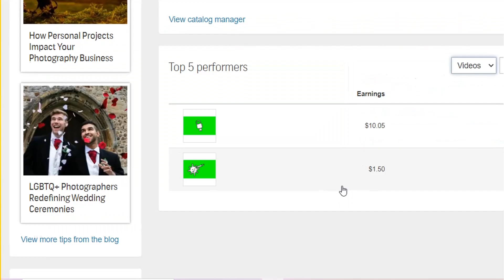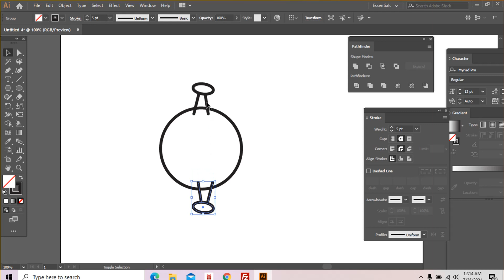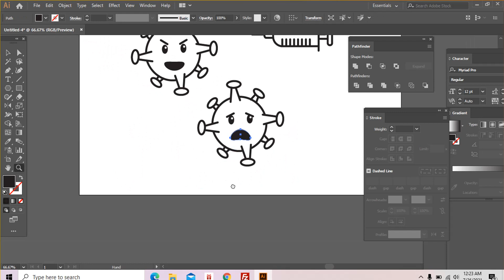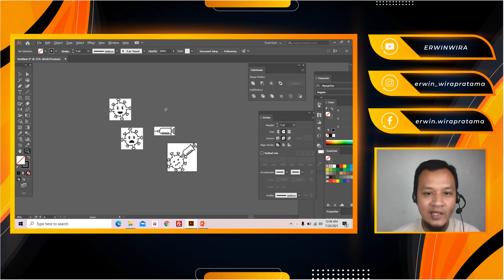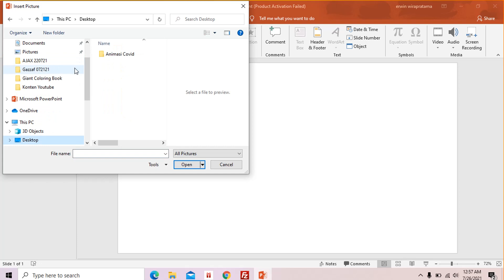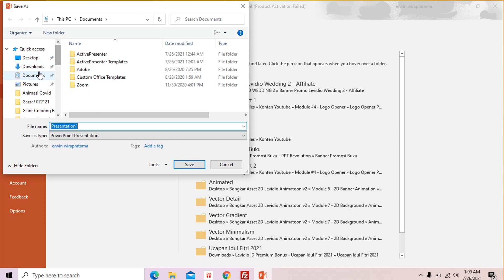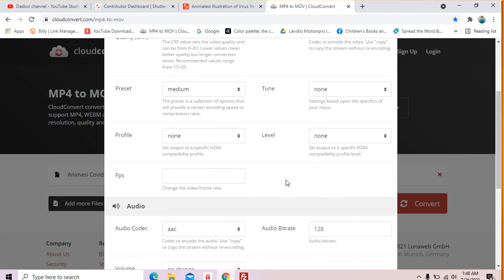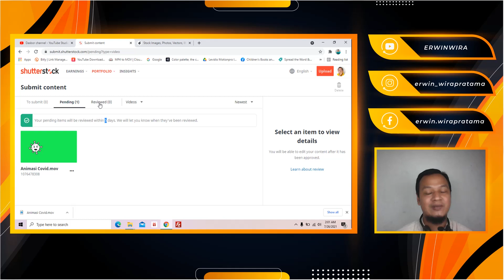[Full Version] Cara Saya Menjual Footage di Shutterstock Pakai Adobe Illustrator & Powerpoint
Merupakan panduan lengkap step by step cara upload dan jual footage animasi simpel 2D di shutterstock menggunakan adobe illustrator cc 2019 dan microsoft powerpoint 2016. Bisa di terapkan untuk menjual footage di situs microstock lainnya seperti dreamstime, depositephotos, adobestock, dll.

RECOMMENDED!
Mau Mahir Animasi Karakter Hanya Dengan Powerpoint?!

TOOLS UTAMA!

TOOLS PENDUKUNG!

KELAS ANIMASI AFTER EFFECT UNTUK PEMULA!

CHAPTER
00:00 Bukti Penjualan Footage Perdana
01:06 Membuat Illustrasi Sederhana di Adobe Illustrator
18:18 Menganimasikannya di Powerpoint
33:59 Export, Setting dan Upload